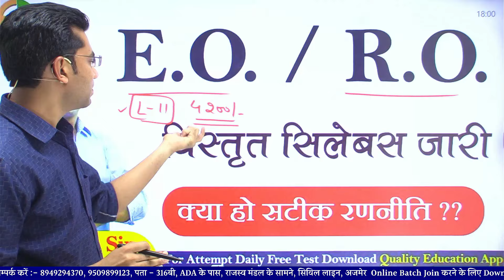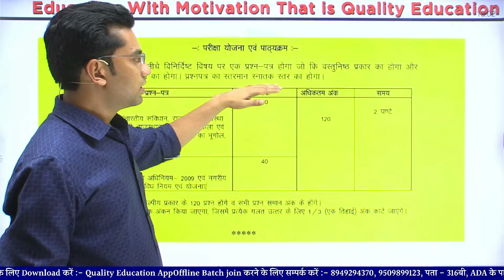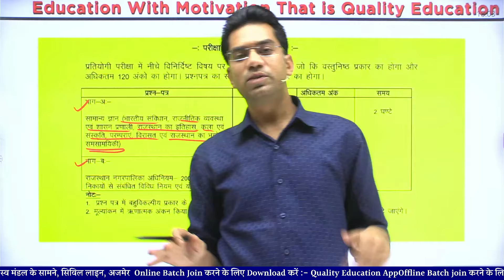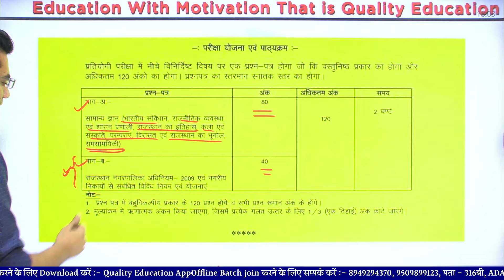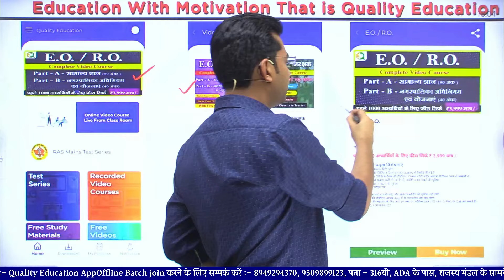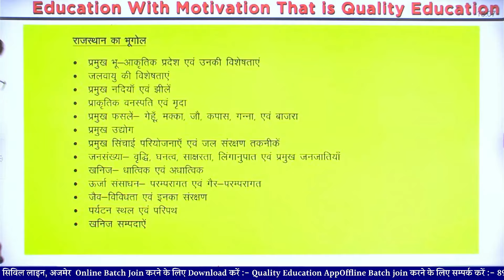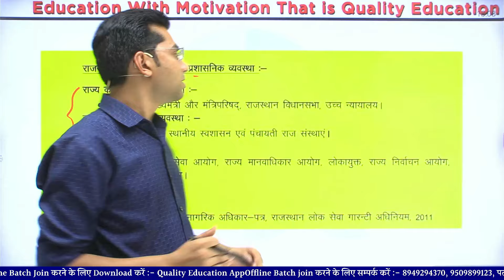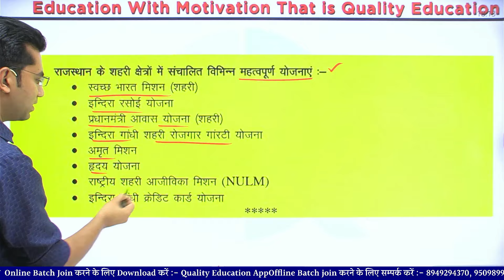E.O./ R.O. विस्तृत सिलेबस जारी | सटीक रणनीति | Narendra Sir | Quality Education